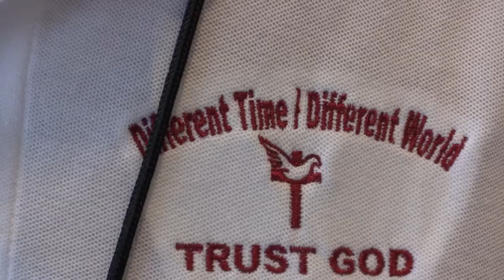South Carolinians Visit Pikeville to Promote Tourism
In hopes of promoting tourism, Lake Bowen Baptist Church from South Carolina visited Pikeville during the Labor Day Holiday.